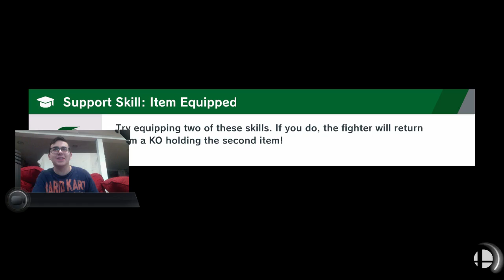World of Light part 22 ARE YOU SMARTER THAN A NITRONICK?